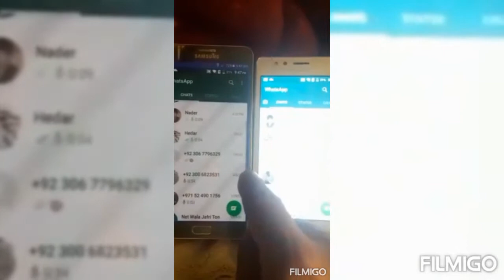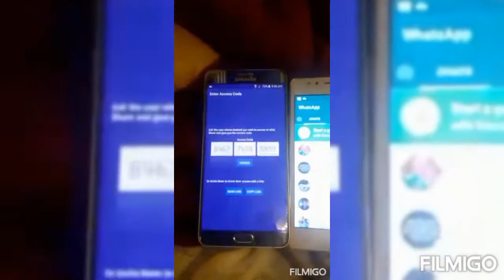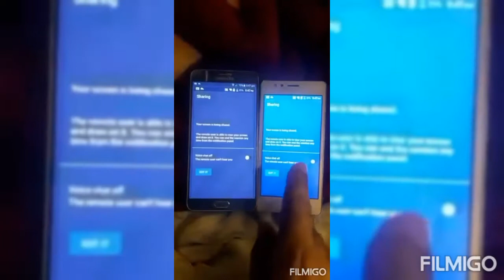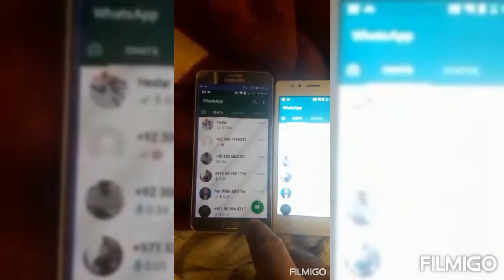koe bhi whatsup apne mobile me dekho (100%)new trick urdu & hindi